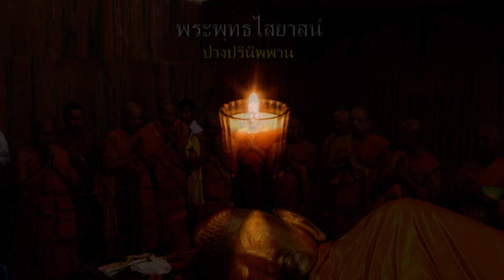สวดมนต์ ณ สังเวชนียสถาน จบ